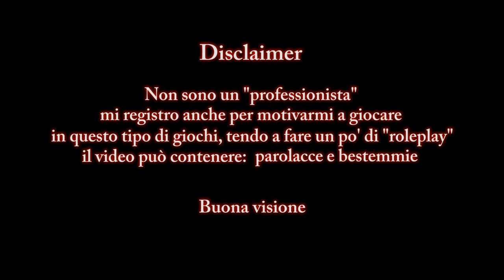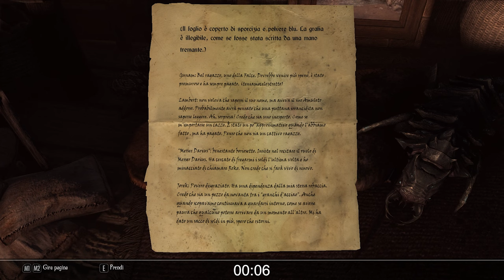"Chiacchere da taverna" - Enderal: Special Edition (Role-run) #22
Bon, è stato un piacere

~ Modlist ~

Address Library for SKSE - All in one
Ancient Skeletons v2 SSE
Better Dialogue Controls
Better Textures - Vanilla Trees
Diverse Weather
DynamicAnimationReplacer for SkyrimSE
Embers HD
ENB Series (Custom preset)
Enderal - Vatyr
Even More Unique Weapons - Kolapon's Unique Weapons
Fleshless Lost Ones (Skeletons)
Fores New Idles (FNIS) SE - Behavior
Fores New Idles (FNIS) SE - Creature Pack
Fores New Idles (FNIS) SE - Spells
Glow Emissive Plane Fix
JContainers SE
Jespar has Steel SE
Longer Candlelight and Magelight (Ho fatto più prove avanti e indietro con più mod a tema, questa è quella che ho mantenuto. In un certo punto del video mi lamento di qualcosa e non si capisce bene. Era questo)
Lost Ones (Draugrs)
No more Skyrim looking Creatures - Kolapon's Various Creatures Replacers
Race Menu Special Edition
Realistic Water Two SE
Realistic Water Two SE - ENB Texture Update
Smooth Interface - SkyUI compatible
SkyrimSE.exe Auto-Backup
Stronger Archery
Stronger Summons

Custom INI
Traduzioni amatoriali